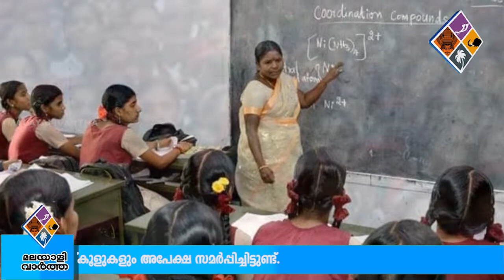Aided School എയ്‌ഡഡ്‌ സ്‌കൂൾ ആക്കി കോടികൾ കൊയ്യാൻ അവസരമൊരുക്കി സർക്കാർ